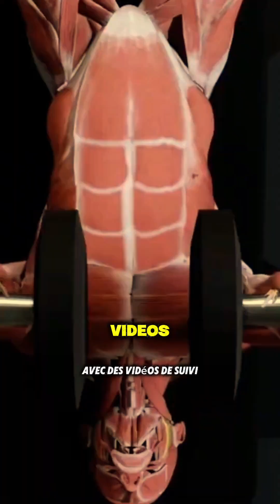Confused by Fitness Advice?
"One guy says this, another guy says that… so how do you know who to follow or what to think of?

That’s the problem with fitness advice online—it’s confusing. And I can’t just reply to every comment and convince you.

The only way to cut through the noise is by understanding the principles that make an exercise efficient.

And the best part? While you’re learning, you don’t have to wait. You can immediately follow the BRIG20—20 proven exercises with step-by-step videos showing exactly how to do them, which machines to use, and why they’re the most efficient.

That way, you don’t waste time, you stay consistent, and you reach your goals faster.

For more details visit us at SmartTraining365.com